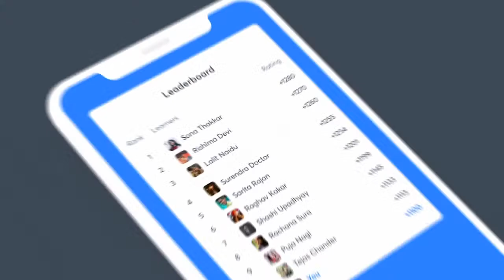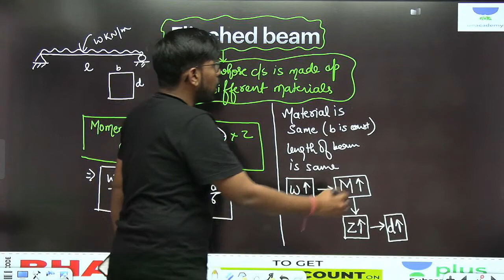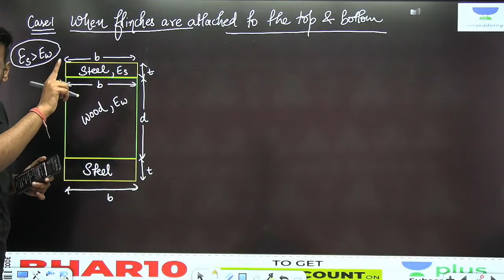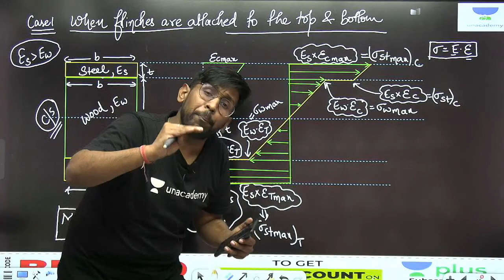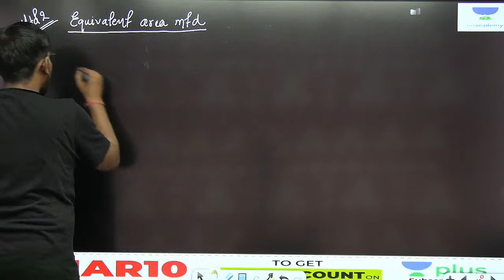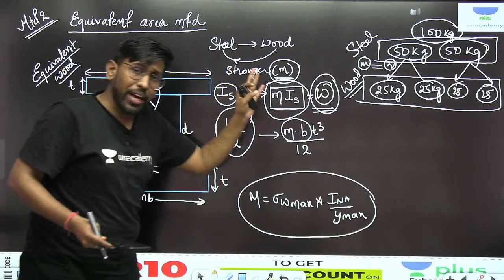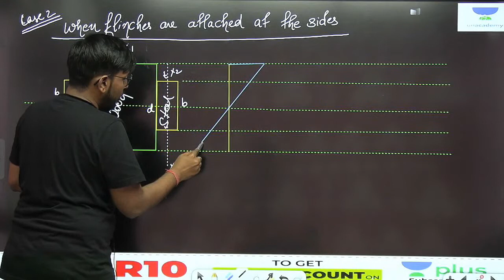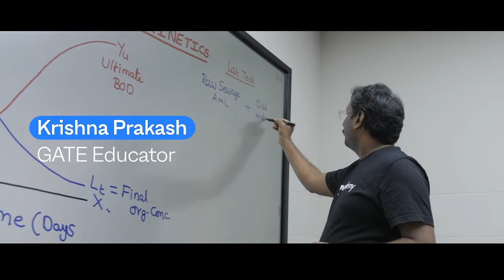Flitched Beam | L:34 | Strength of Materials | GATE 2022 | Civil Engineering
This is a Strength Of Material Regular Batch for GATE Civil Engineering. Also, Abhishek Kumar has covered "Flitched Beam" from " Strength Of Material".

1. One Subscription, Unlimited Access
2. Learn from your favorite teacher
3. Real time interaction with teacher
4. You can ask doubts in live class
5. Limited students
6. Download the videos & watch offline

Get the GATE & ESE Iconic Advantage:
1. Personal Coach
2. Study Planner & Bi-weekly Reviews
3. Dedicated Doubt Clearing Space
4. Personalized Test Analysis
5. Study Booster Sessions
6. Preparatory Study Material
7. All the Unacademy Subscription BenefitsGet the GATE & ESE Iconic Advantage